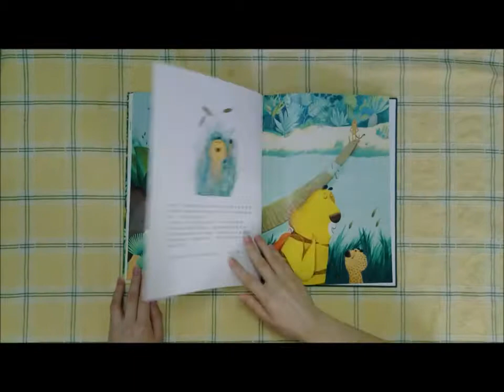【韋伯文化】繪本搶先看─《老虎斑紋變變變》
這天，老虎決定要出門冒險，他在路上遇到了小狗，小狗的球卡在樹上下不來，覺得好難過，老虎便決定幫助他。他們搖搖大樹，突然噗通一聲！有東西掉下來了。是卡在樹上的球嗎？不是，是老虎的斑紋！於是他們動動腦筋，把斑紋做成梯子，順利爬上樹把球拿了下來。後來，老虎又遇到了好多需要幫助的朋友，他也用相同的辦法拿出自己的斑紋拯救大家。當他回到家，卻發現全身的斑紋都被送出去了！他覺得好冷、好不舒服。隔天，他收到了一個包裹，到底是什麼呢？